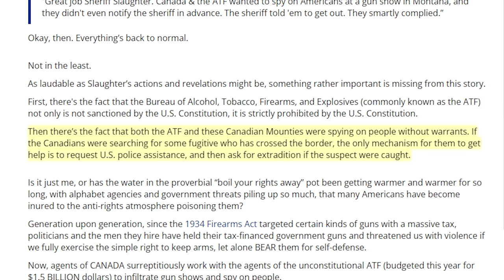Canadian Police Spying on US Gun Shows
The Canadian Police were caught spying on US gun shows...with the ATF.

SUPPORT
Bitcoin: 3FKmZtjgaPAFz3YGvDAdZVnBhA6TF9HDk5
Litecoin: MSw6yRktpJK7NnJZFE9jgozHbGWjJ7tsas